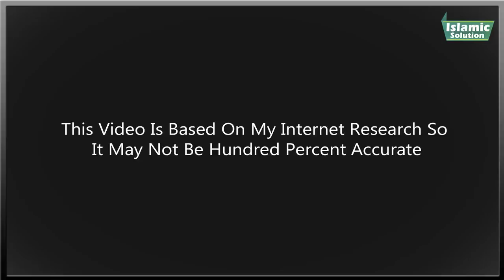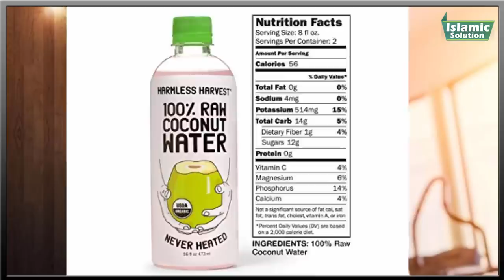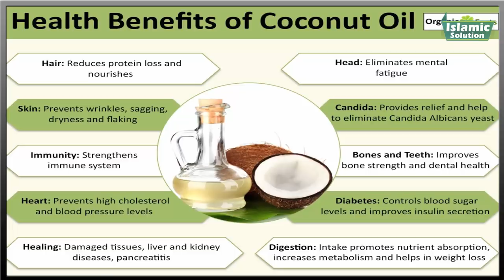Face Whitening Tip With Coconut Oil | Nariyal Kay Tail Kay Sath Rang Gora | Islamic Solution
Is video main ap ko btaya jay ga keh Nariyal kay oil yani coconut oil kay sath ap apna rang kis trah dood ki trah gora kr skty hain.

Mazy ki bat ye hai keh ye totka both mard aur aurat istemal kr skty hain. Mazeed achi videos kay liay ap hmary channel Islamic solution ko subscribe kr lain aur bell ka button dbany sy ap hmari hr video kay upload hony pr notifications hasil kr skty hain.